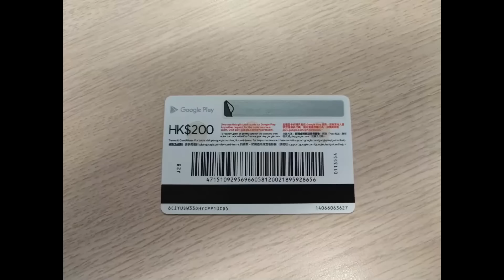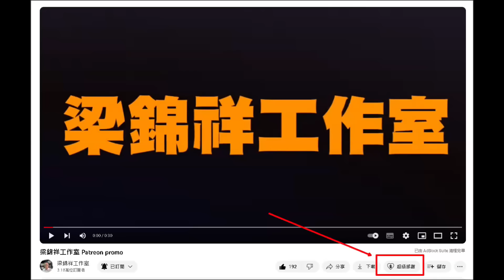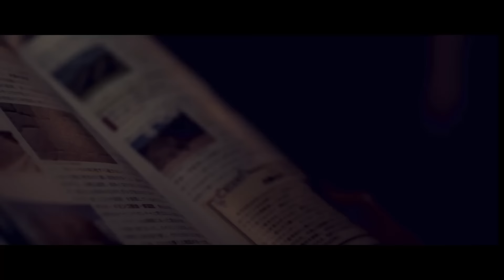茶博士怪論 2024-01-11 第53集: Part3(光線修復版)